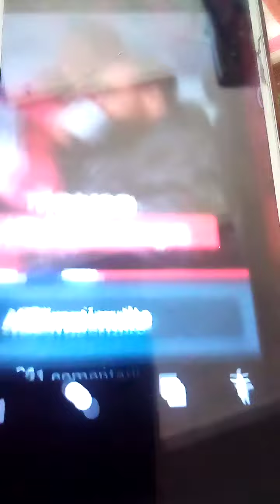MAL di TESTA ? cin. GRATIS GUARIRE SI PUO. ECO QUI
basta fare un piccolo massaggio.